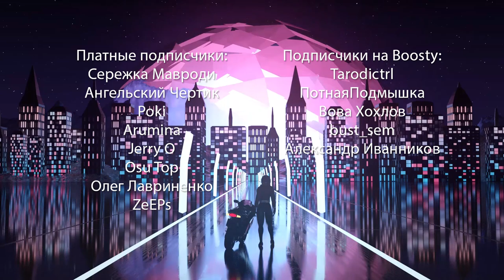Nezuko - osu! skin